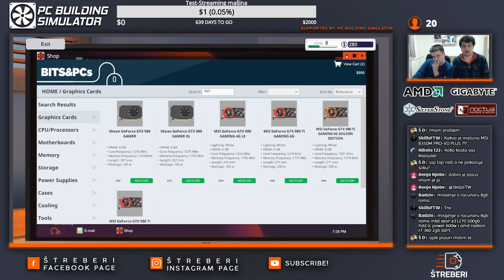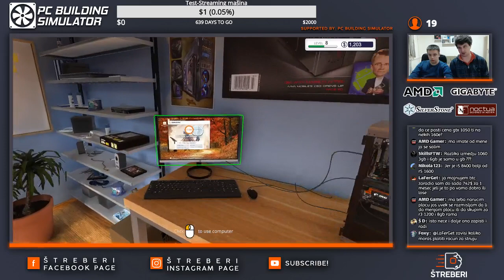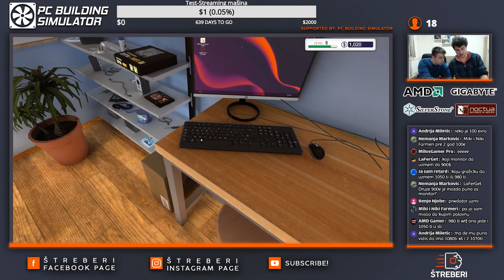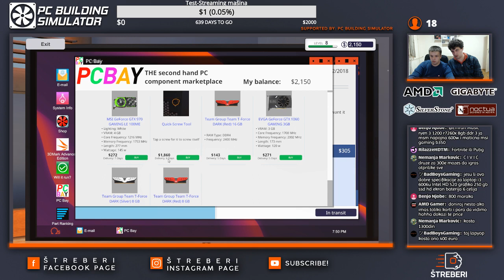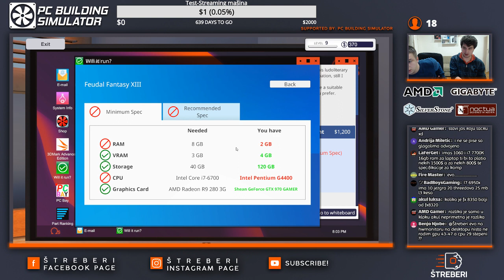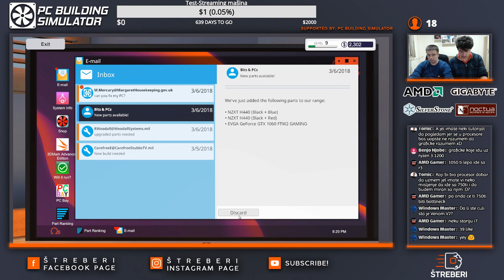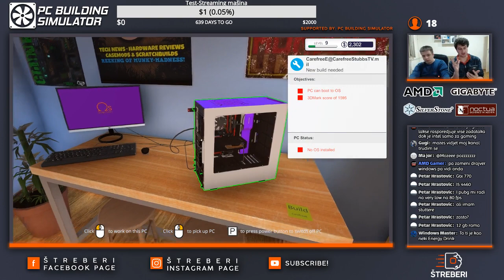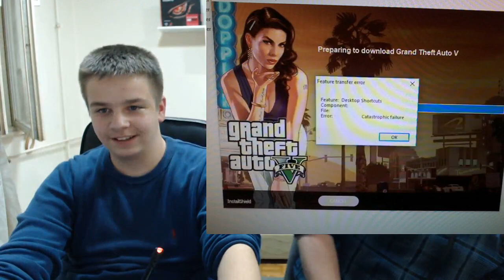Popravljamo računar uživo | PC Building Simulator #5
Podržite nas / Support us:
Kamera: Canon 600D i Logitech C920 Mikrofon: Blue SnowBall Ice